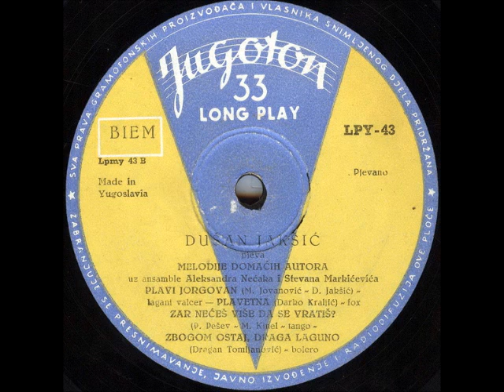Dušan Jakšić - Jesenja Elegija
Dušan Jakšić ‎-- Melodije Domaćih Autora

Label: Jugoton
Catalog#: LPY-43
Format: Vinyl, 10", Album
Country: Yugoslavia
Released: 1958
Genre: Folk, World, & Country, Pop
Style: Folk, Schlager